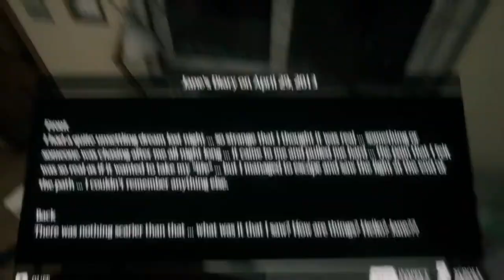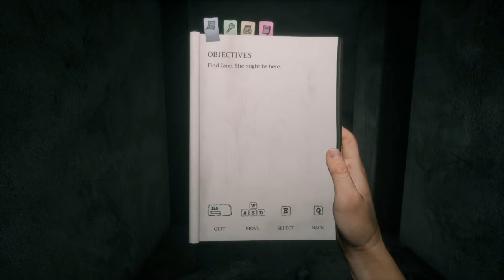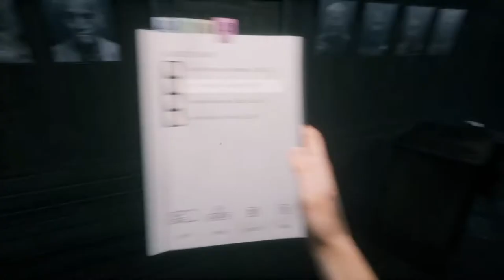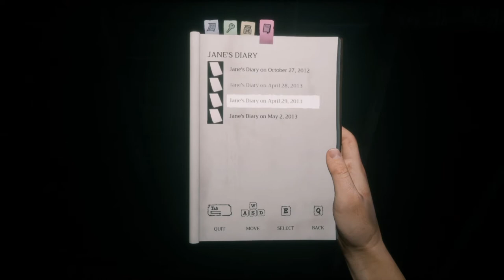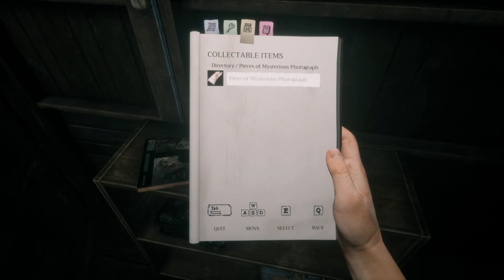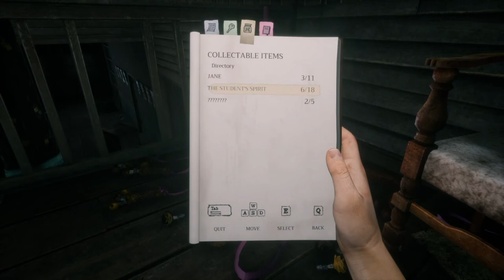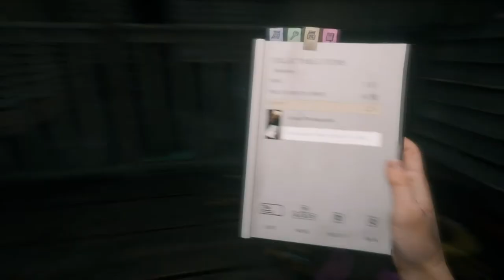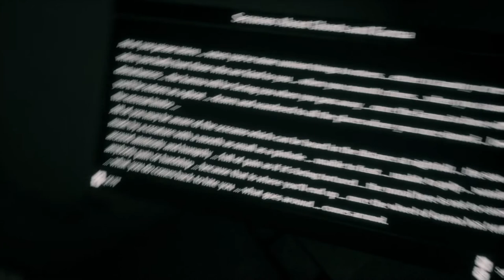Home Sweet Home Part 3|Crazy Jane